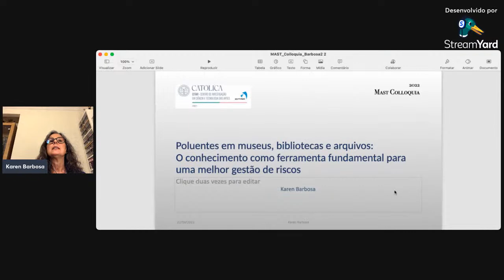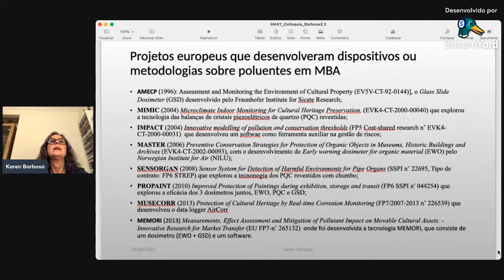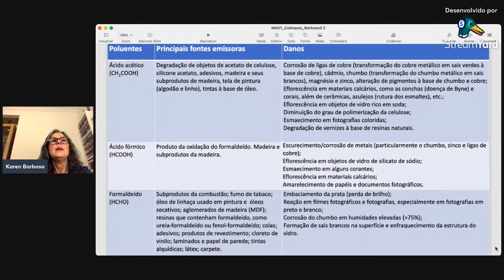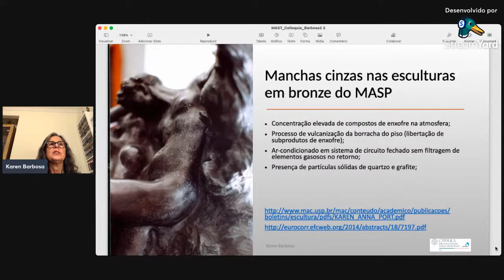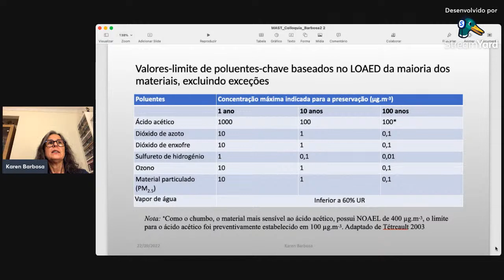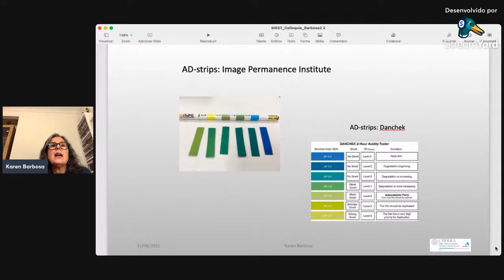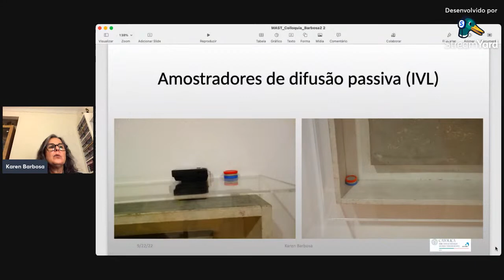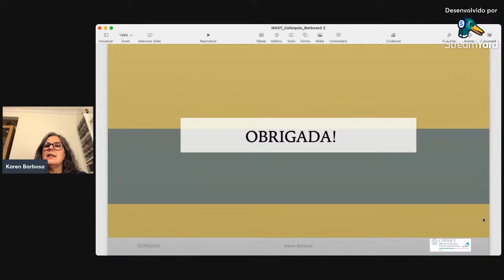"Poluentes em museus, bibliotecas e arquivos: conhecimento para gestão de riscos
A especialista em conservação e restauração Karen Cristine Barbosa aborda o tema Poluentes em museus, bibliotecas e arquivos: o conhecimento como ferramenta fundamental para uma melhor gestão de riscos.